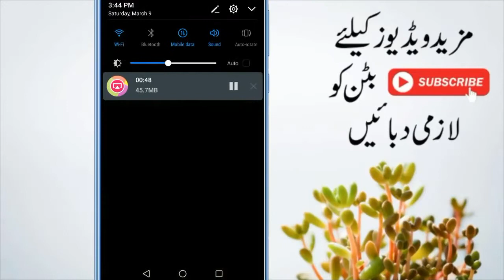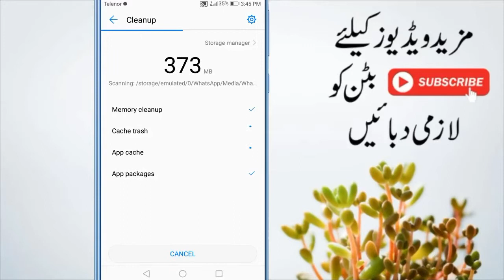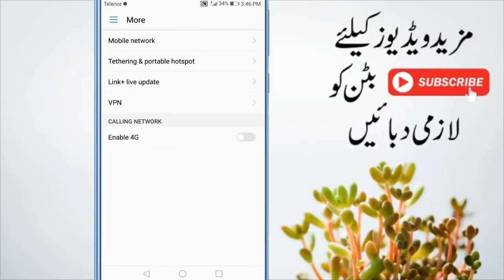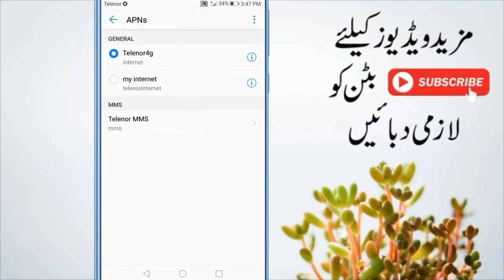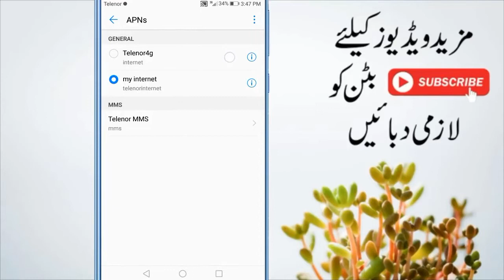How to increse 3g 4g internet and wifi speed 2019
How to increse 3g 4g internet speed